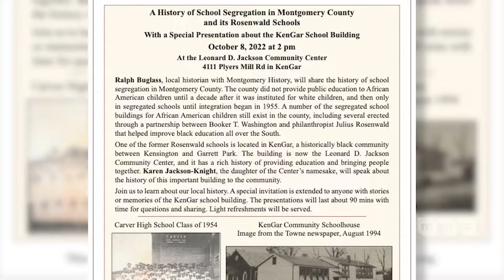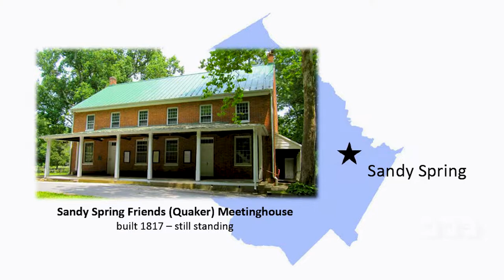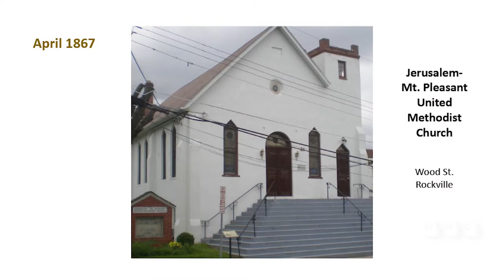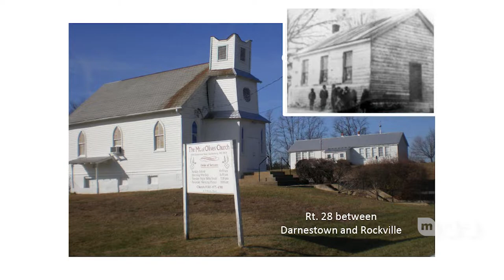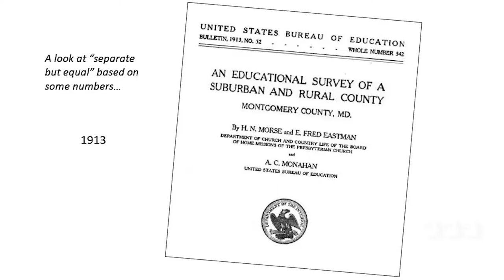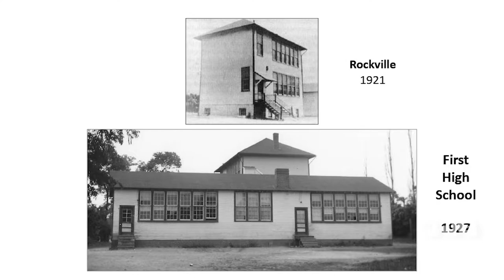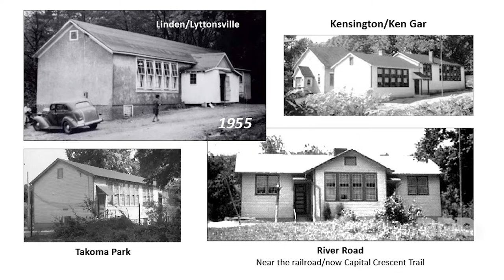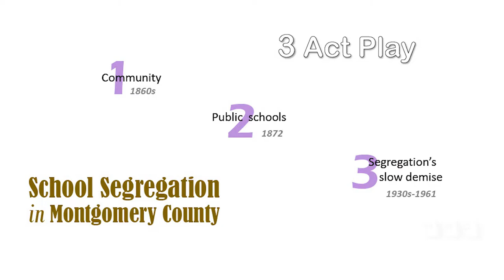A History of School Segregation in Montgomery County and its Rosenwald Schools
Ralph Buglass, local historian with Montgomery History, shared the history of school
segregation in Montgomery County during this event hosted by the Kensington Historical Society and the Racial Justice Committee on October 8, 2022.

The county did not provide public education to African American children until a decade after it was instituted for white children, and then only in segregated schools until integration began in 1955. A number of the segregated school buildings for African American children still exist in the county, including several erected through a partnership between Booker T. Washington and philanthropist Julius Rosenwald that helped improve black education all over the South.
One of the former Rosenwald schools is located in KenGar, a historically black community between Kensington and Garrett Park. The building is now the Leonard D. Jackson Community Center, and it has a rich history of providing education and bringing people together. Karen Jackson-Knight, the daughter of the Center’s namesake, also spoke about the history of this important building to the community.